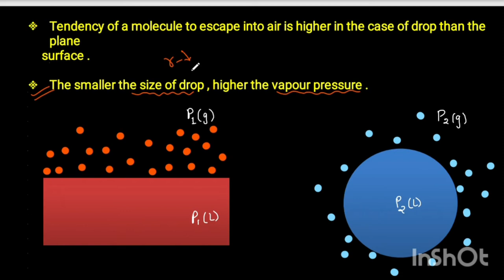Kelvin equation - concept of Kelvin equation + Derivation ~ Surface chemistry •Msc Chemistry•